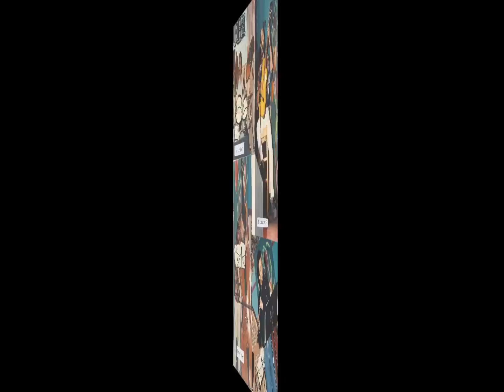ClauduArte Sa - VIAJANTES DO TEMPO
VIAJANTES DO TEMPO (ClauduArte & Robson Ruas)  -  MPB